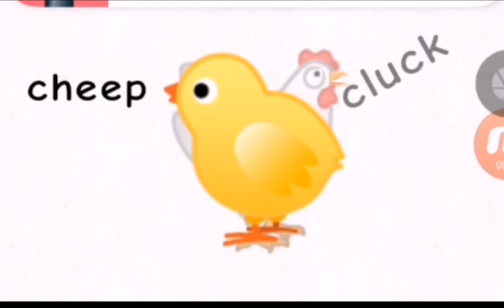My Version Cheep Cheep Song Chick Chicken Rooster Turkey Pigeon Cat Dog Goat Lamb Cow Bull